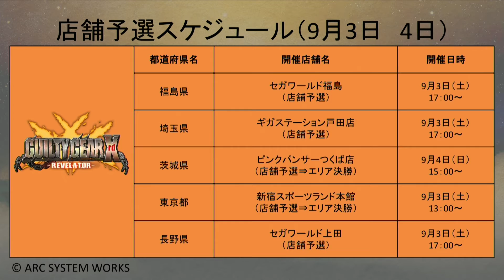『うのなま』（2016年9月1日放送分）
大人気カリスマ宇野さんのコーナーがパワーアップして復活！！
『ALL.Net P-ras MULTI』通称APMの情報を中心にお届け致します！

©ECOLE ©FRENCH-BREAD
Pengo! ©SEGA/TRIANGLE SERVICE
©DELTA FACTORY / Licensed by MAGES